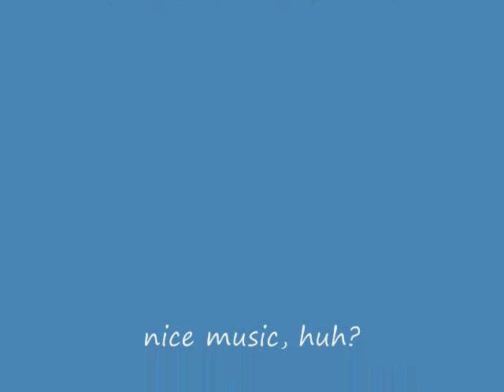Tv guy's time at aperture science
tv guy! that guy i made up. isn't he awesome?